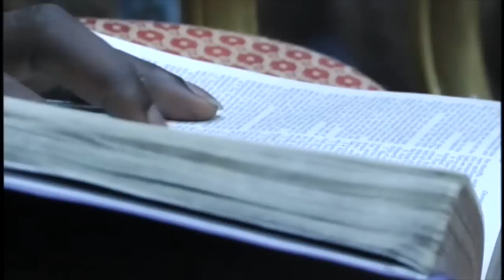MoR - Pst. Grace - The True Witness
Moment of Redemption is RCCG Pavilion of Redemption's TV Show.  Our Address is 15227 Old Richmond Rd, Sugar Land, TX, 77498.  Pastor Ade&Grace Okonrende.

Our Weekly Services
Sunday: 9AM-1st Service ~ 10AM-Sunday School ~ 11:15AM-2nd Service
Monday: Deliverance by appointment 7PM
Tuesday: Pray Until Something Happens (PUSH) 7PM
Wednesday: Fertile Ground (Young Adults Fellowship) 7PM
Thursdays: House Fellowship 7PM
Friday: Night Vigil 12 Midnight